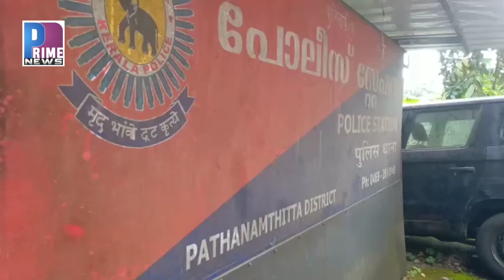ട്രാവൻകൂർ ഷുഗേഴ്‌സ് ആൻഡ് കെമിക്കൽസിലെ സ്പിരിറ്റ് വെട്ടിപ്പില്‍ മൂന്നുപേര്‍ അറസ്റ്റില്‍